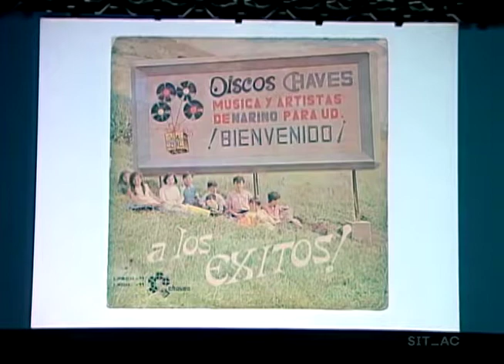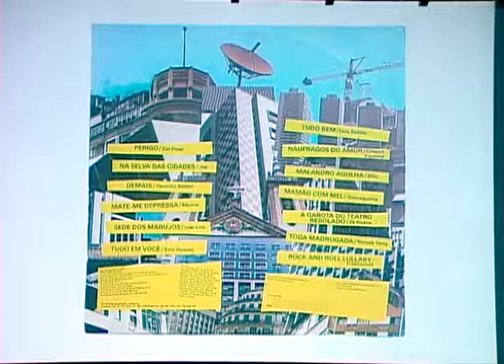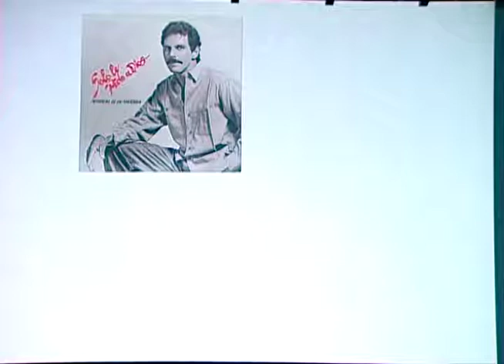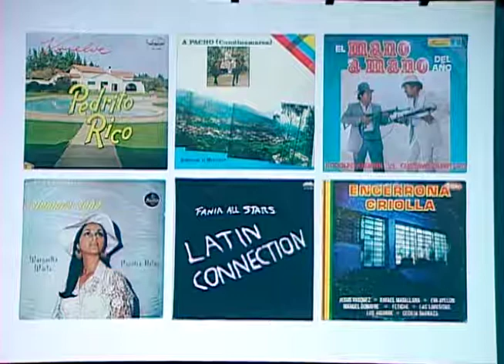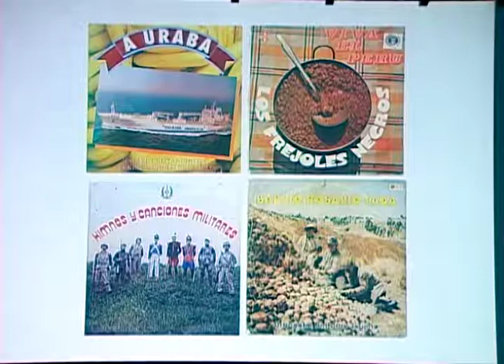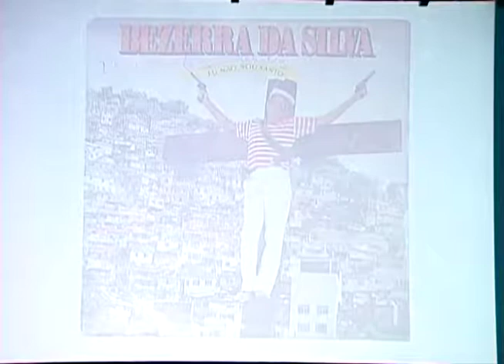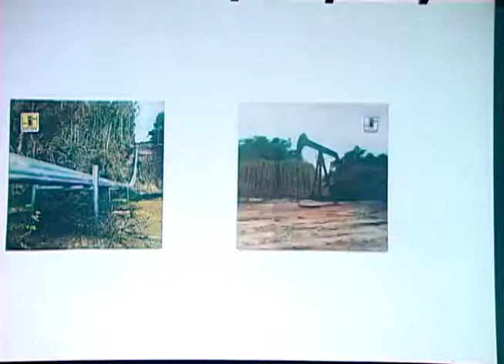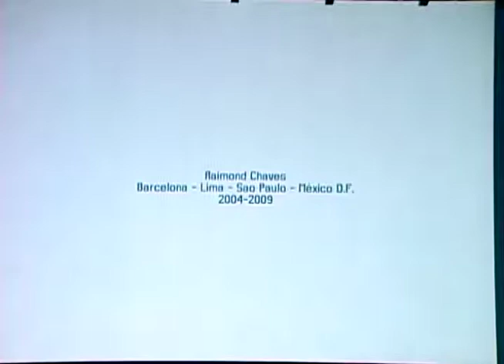SITAC VII | Sur, sur, sur, sur - Desde el sur, para el sur: el despliegue de otra geografía Parte 2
29/ene/09 — 31/ene/09, Centro Cultural Universitario Tlatelolco
Director: Cuauhtémoc Medina

Desde el espacio de ambigüedad simbólica que plantea operar en un país como México -que representa una de las modalidades del “sur en el norte”-, este simposio plantea un “volver al Sur” que no puede ya activarse desde la seguridades de una “estética de la resistencia” binaria. Ya no es posible ver al Sur como una región del refugio, donde los intelectuales y artistas busquen sociedades y fuerzas cabalmente heterogéneas. Puede, en cambio, activarse como el territorio proyectado por las tareas y preguntas que deberán surgir una vez que las batallas por la inclusión y la reformulación de los esquemas de centro y periferia, imprescindibles como fueron, ya no son imperativos radicales, sino reformas más o menos cumplidas en el sistema cultural.

Participan: Fernando Alvim, José Luis Barrios, Ricardo Basbaum, Mariana Botey, Raimond Chaves, Helena Chávez Mac Gregor, Okwui Enwezor, Marcelo Expósito, Jean Fisher, Beatriz González, Roberto Jacoby, Magdalena Jitrik, Ana Longoni, Nikos Papastergiadis, Daniela Pérez, Taiyana Pimentel, Nelly Richard, Suely Rolnik, Doris Salcedo y Emilio Tarazona

EN ESTE VIDEO:
PANEL
Desde el sur, para el sur: el despliegue de otra geografía

Un mapa sin geografía - Ricardo Basbaum
Jugo de teoría - Roberto Jacoby
Una especie de guerrilla pacífica - Fernando Alvim
El toque criollo - Raimond Chaves

Modera: Daniela Pérez